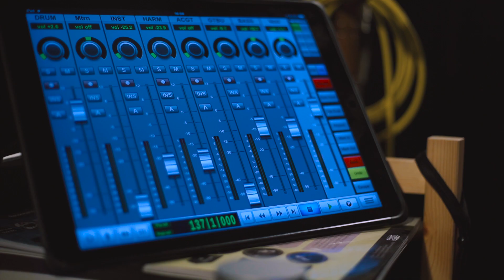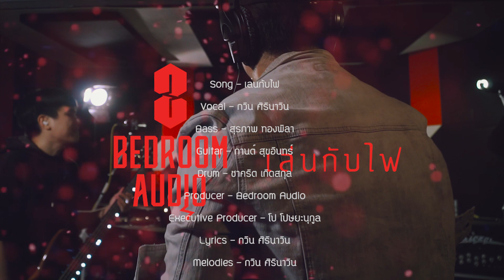Bedroom Audio - เล่นกับไฟ [Live Session]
นอกจากเรื่องการได้ทำเพลงในแบบที่อยากทำ เรื่องทิศทางดนตรีใหม่ของวง เรื่องความเข้มข้นของหนทางที่ผ่านมาในการทำอัลบั้มสอง ที่พูดมาตลอดแล้ว

จริงๆอีกเรื่องที่อยากบอกคือ

ใช้ชีวิตให้มีสตินะครับ ... แน่แค่ไหน เจ๋งคับฟ้า ใหญ่โตอำนาจวาสนา สุดท้ายก็ตายเป็นกันทั้งนั้น

เกิดเป็นคนทั้งทีอย่าให้ปากพาจน
สมองมีอยู่กับตนอย่าใช้อารมณ์นำทาง

“อัตตาใหญ่โต ไม่พ้นเถ้าไฟ”

- แม่นเอง -

ดาวน์โหลดเพลงนี้ได้ที่

For concert & event, please contact to
Line: bec_showbiz